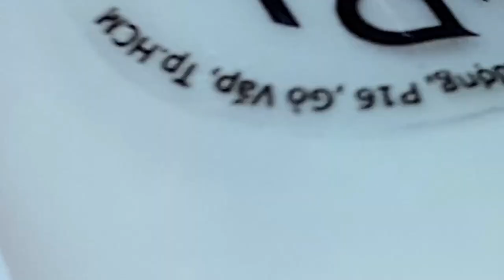𝐋𝐞𝐚𝐝 𝐀 𝐇𝐚𝐩𝐩𝐲 𝐋𝐢𝐟𝐞 #𝟏𝟏𝟓𝟏